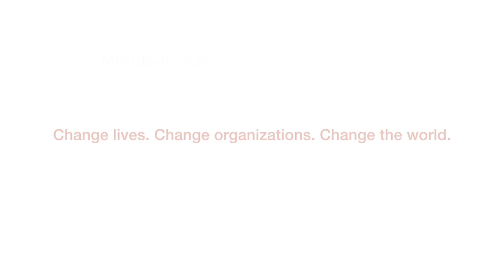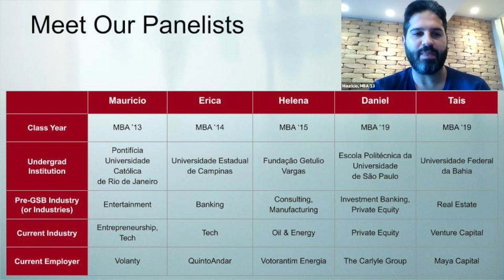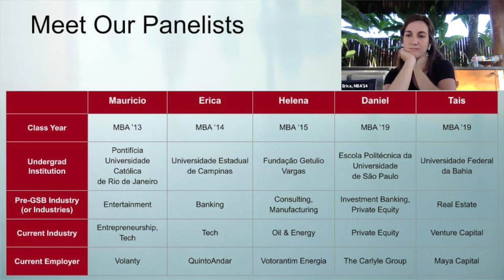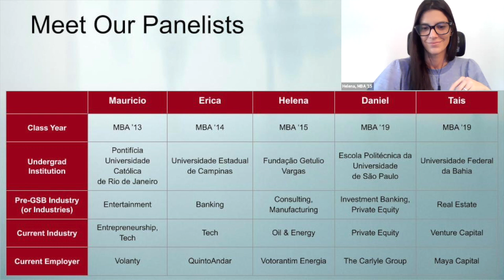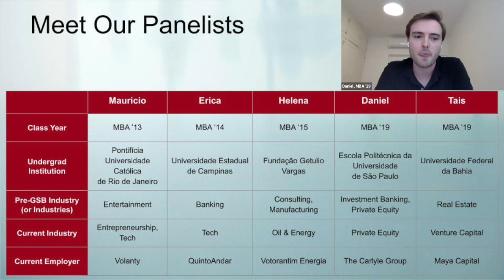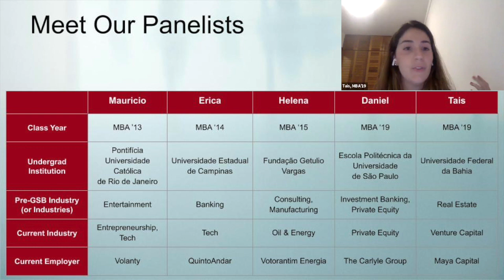Brazil Alumni Panel | Global Perspectives Series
Hear from Stanford GSB alumni from Brazil, and get their perspective on the MBA experience as they answer live questions.

Questions answered:
14:16 - How was your experience taking classes at other schools at Stanford?
17:22 - How were you able to finance your education? What was the process?
18:32 - Why did you decide to apply to Stanford GSB instead of other schools?
20:12 - Can you describe the entrepreneurial community, classes, and resources available?
24:05 - What soft skills have you learned, and how have you been able to apply those now that you’ve graduated?
27:39 - Is the GSB network as strong outside the US as within? How has it helped you?
33:13 - Why did you decide to return to Brazil instead of staying in the US?